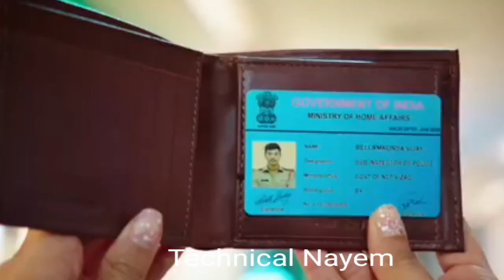Kajal Agarwal biography Indian actress